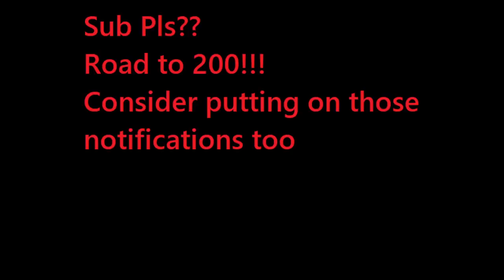ssundee does the whip and nae nae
wow hes good